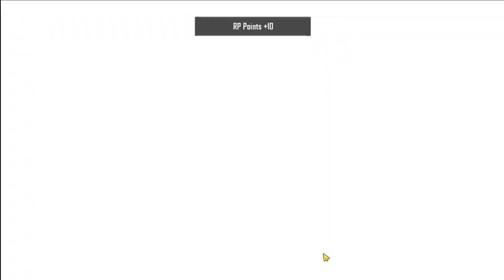KORE SERVER'I EFSANE BEDAVA KASA AÇILIMI PART 2!! [12.360 UC] PUBG MOBILE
Merhaba arkadaşlar bugün bir kasa açılımı ile karşınızdayım. Geçen ki Kore server'ı kasa açılımının ikinci videosudur. 2 tane hesap olduğunu zaten söylemiştim. Bu hesapta da efsane kıyafetler silah desenleri çıkarttık. Mükemmel bir kasa açılımı oldu ve hepsi de bedava. :)